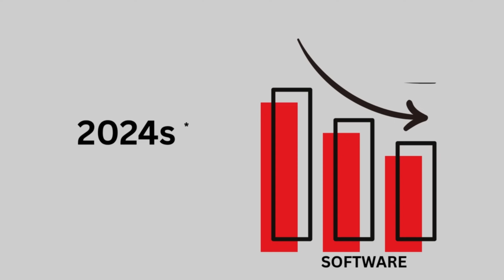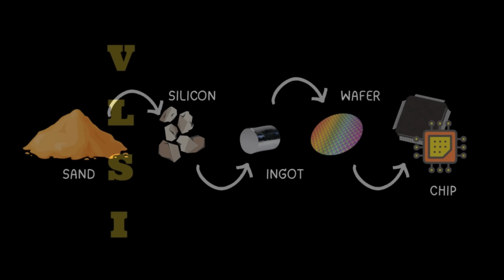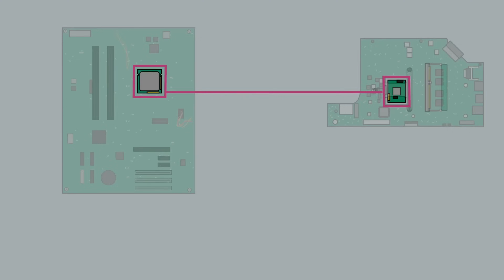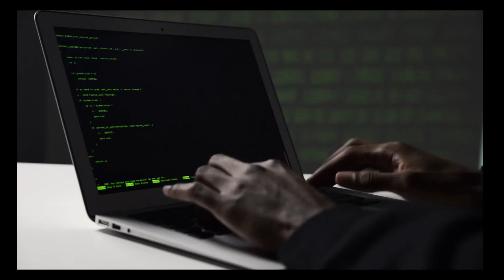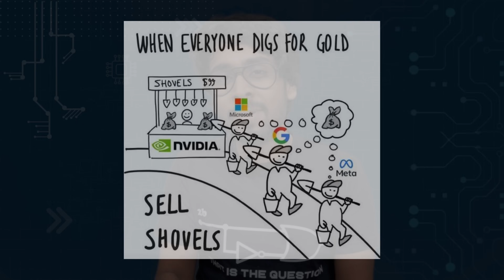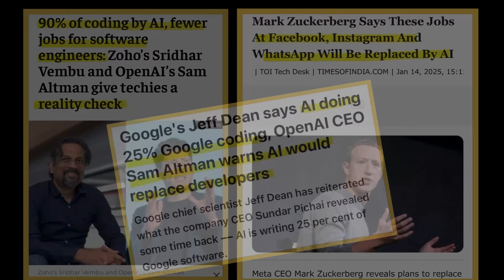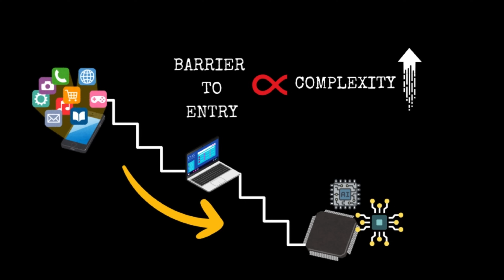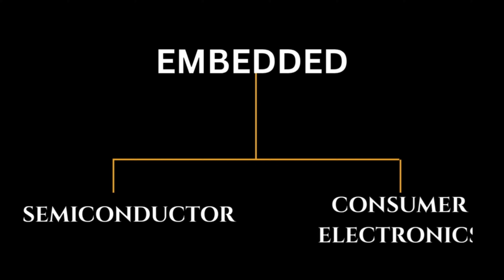VLSI vs Embedded vs IT | Hardware vs Software | The brutal truth ⁉️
In this video we will mainly compare
VLSI and Embedded and as a baseline compare it with IT field to get a better picture.

Let’s compare these fields on

* What exactly they work on and the skills required to get into these fields.

 * Then we’ll see the Future growth aspects, say 5-10 years from now
* Then  let’s compare the Pros and cons of each field.
* And finally the average salaries and the companies hiring for these fields.

0:00 - Intro
1:27 - Chapters in video
1:41 - Chapter 1 : What do they work on?
1:43 - What exactly do Vlsi engineers do?
2:21 - What exactly do embedded engineers do?
3:03 - Example, how do vlsi & embedded ppl contribute in mac 🔥
3:55 - Chapter 2 : Skills required
4:00 - Skills/Mindser required fo VLSI
4:22 - Skills Required for Embedded
4:48 - Common topics for Embedded and VLSI
4:59 - Mindset for VLSI
5:23 - Mindset for Embedded
5:43 - Chapter 3: Future growth for VLSI/Embedded
6:39 - VLSI/Embedded vs IT
6:53 - AI Impact on software jobs
8:08 - Impact of AI on VLSI, Embedded
9:21 - Chapter 4: Pros & Cons
9:29 - Barrier to entry VLSI vs Embedded vs IT
10:17 - No. of opening VLSI vs Embedded vs IT
10:47 - Work life balance VLSI vs Embedded vs IT
10:58 - Companies hiring for VLSI
11:19 - Companies hiring for Embedded
11:48 - Salaries for VLSI vs Embedded vs IT 🔥
12:07- Chapter 6: Conclusion